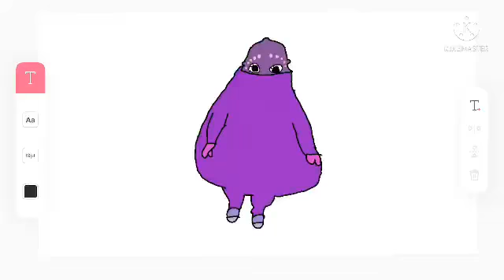(Sparkles band 9 remake coming in the last day of july) (sneak peek)